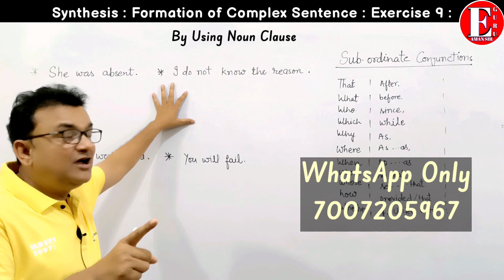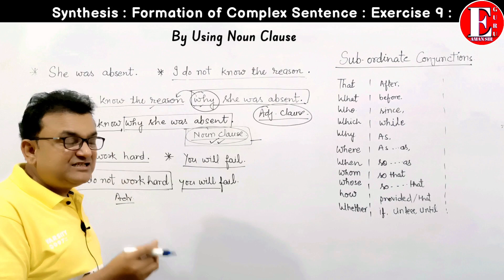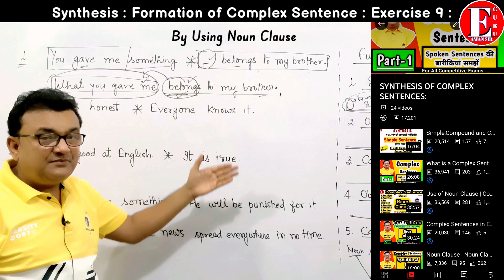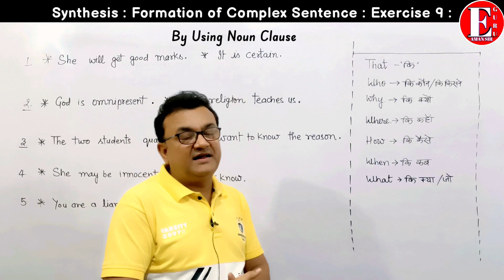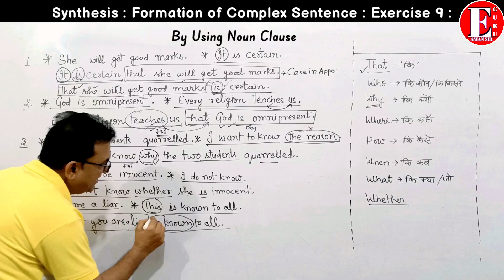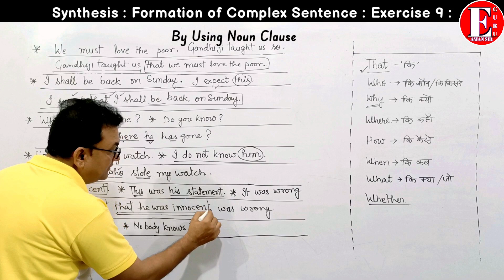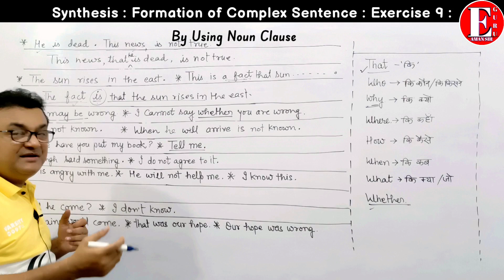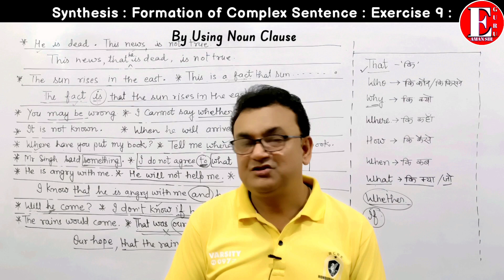Complex Sentences Using Noun Clauses | Synthesis | English Grammar For CBSE and UP Boards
Hey Guys,
This is the first video on Formation of Complex Sentences in the chapter Synthesis. In this video, you will know what a Complex Sentence is and what the structure of a complex sentence in English grammar is. Now you will find a series of videos on Complex Sentence and you will find videos on Subordinate Noun Clause, Adjective Clause and Adverb Clause. I assure you that you won't have to go  anywhere in search of Complex Sentence after watching this series.

In this video, I've solved the exercise number 9 through which you will learn how to combine two or more simple sentences into a Complex Sentence by using a Noun Clause, which is very useful for the students of CBSE and UP Boards. This video is very important for those also who are preparing for competitive exams.

Thanks!
English Guru Aman Sir

Topics covered:
01) Formation of complex sentence.
02) What is a complex sentence.
03) Synthesis.
04) Principal clause.
05) Independent clause.
06) Subordinate clause.
07) Dependent clause.
08) Embedded clause.
09) Complex sentence structures.
10) Noun Clause.
11) Adjective Clause.
12) Adverb Clause.
13) Exercise Solution.